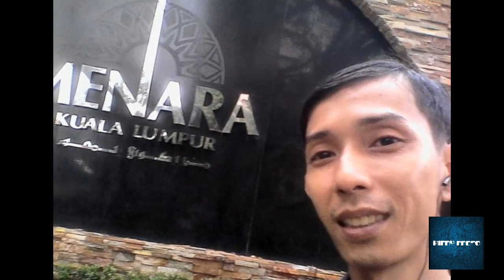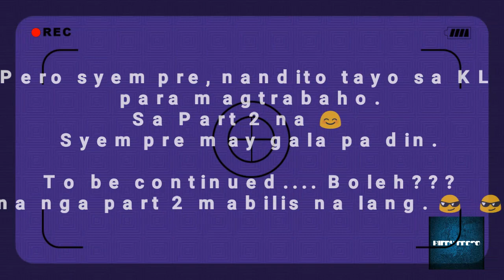BEST PLACES IN MALAYSIA | KUALA LUMPUR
Kumusta mga ka-kimy!!! Today, share ko lang yung naging experience ko nung bumisita po tayo sa Malaysia. I was there for 3-4 months lang for work OCBC Bank.. Bilang OFW mahirap po talaga na kalaban ang lungkot. In short hindi ko kinaya. Sa isip ko habang namamasyal eh ang pagnanais na sana kasama ko ang pamilya ko habang namamasyal. I knew na hindi ko talaga kaya. Sa mga may kaya "Good For You".
Yung sweldo ko sa KL was hindi nalalayo sa sahod ko dito. Plus I had to pay for the rent, transpo, food etc. So I decided na talagang i-enjoy na lang ang maikling stay at lumibot ng lumibot hanggat may oras.

Pumasyal po tayo sa Batu Caves, Amcorp Mall, Setia Mall sa Setia City, Kota Raya, OUG, KL Tower, KLCC Petronas Twin Towers na malapit lang sa ating work sa Kerinchi Station, sa TM Menara

Salamat po sa pinsan kong si Alvin Flores na kinontak ang kaibigang chinese para i-tour ako ng isang beses (Yung Lancer na Car sa Video). Itinuro din niya kung saan yung magiging office namin sa TM Menara ba yun? haha Basta yung Blue na Building sa Video.

Overall nag enjoy ako and mababait ang mga tao sa KL, marami akong naging kaibigan na Indian, Malaysian at konting Chinese.. At syempre yung mga naging kasama kong pinoy sa trabaho at Inupahan natin na kwarto sa isang bahay (wala sa video).

I never ran out of places to visit.. Sa totoo lang hindi ko pa napuntahan lahat gaya ng LEGO LAND. It was a wonderful experience and I will visit KL again sometime soon. Tourist na lang hehe and pag may pera na 😅